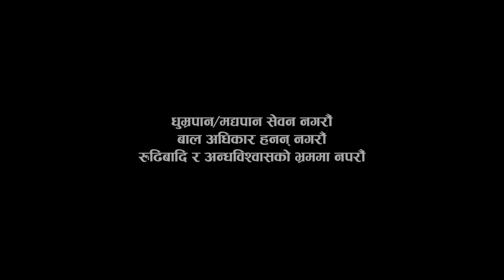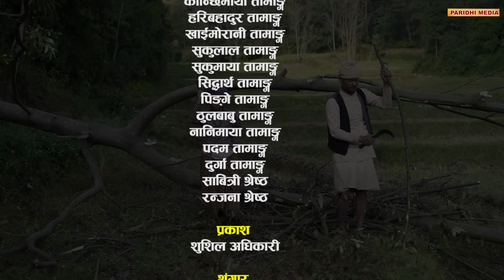Gothalo || गोठालो || Episode 38 || Social Serial |Baldip,Nisha,Gita, Narayan|December 13-2022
Paridhi Media Presents:-
Gothalo || गोठालो || Episode 38 || Nepali Social Serial |Baldip,Nisha,Gita, Narayan|December 13-2022

आफ्नो सन्तानको मायालाई सन्सारको कुनै पनि कुरा सङ्ग तुलना गर्न मिल्दैन, चाहे त्यो धन सम्पत्ति होस चाहे इज्जत होस। आफ्नो सन्तान भनेको आफ्नै हुन्छ र अर्को कुरा जति सुकै खोर्को नारा गरेपनि हाम्रो समाजमा छोरा र छोरी बिच भेदभाव छदैछ। त्यैसैले अन्धबिस्वास र परम्परा भन्दा माथी रहेर यो सिरियल गोठालो निर्माण गरेका छौ। विशेषत यसमा धन सम्पत्ति र सन्तानको मायालाइ उतार्ने प्रयाश गरेका छौ। धन्यवाद ।

FEATURING ACTOR

Baldip Rai, Nisha Pakharin, Geeta Thapa, Narayan Nepal,
Laxmi Timilsina, Sagar Giri, Shiva Shrestha, Shristi Kc, Tulasha Lakandri Gokarna Acharya, Niraj Rajaure,  Dinesh Nagarkoti, Milan Pakharin,

Child artist :
Aarohi Karki
Paridhi Nepal

Make Up : Arya Gurung
Music / Arrange / Mixing / Mastering :
binay Karki
Background Score : Binay Karki
Audio : Aarohi Entertainment

Cinematographer : Binod Puri
Editor : Sandip Chaudhary
Direction : Shiva Sharma (Kadel)
Production: Punam Nepal, Panish  Nepal , Paridhi Nepal
Production Advisor: Narayan Nepal